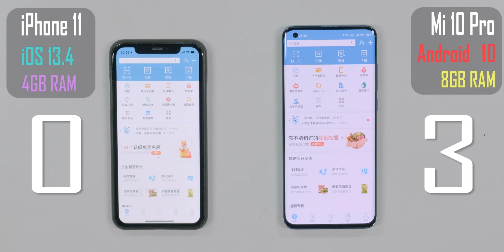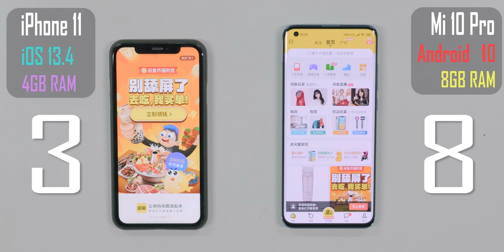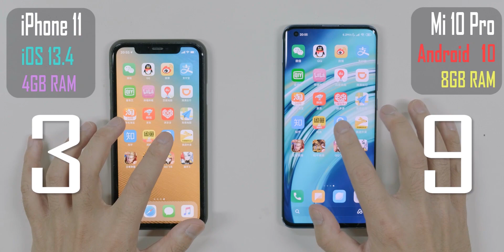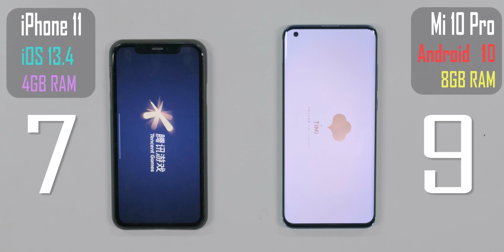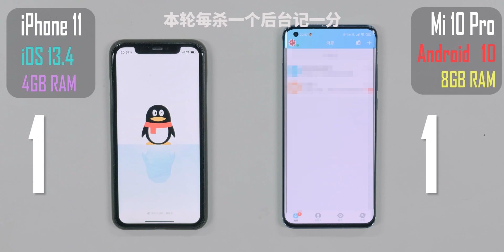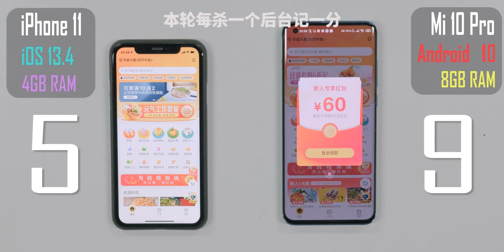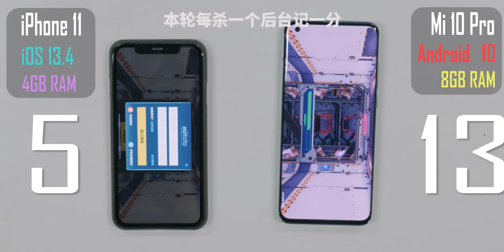火星撞地球！苹果A13 VS 骁龙865，谁才是芯片界最强王者？